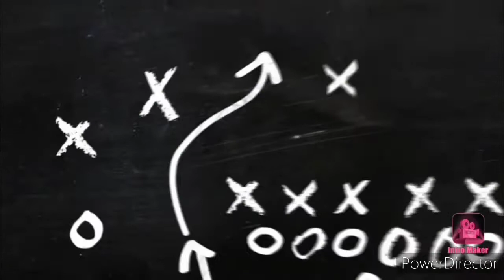How to Remove Pimples at home Neem face Cream for pimples& Dark spots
Clears acne: Using neem water as a skin toner regularly will help in clearing acne, scars, pigmentation and blackheads. Boil about 20 neem leaves in half a litre of water till the leaves are soft and discoloured, and the water turns green. Strain and store in a bottle. Dip a cotton-ball into it and

As a skin cleanser

The antibacterial properties of neem help a great deal in keeping a check on breakouts like acne, pimples and black/whiteheads. It also helps in clearing excess oil and dirt from deep within the skin pores.

Precious video links